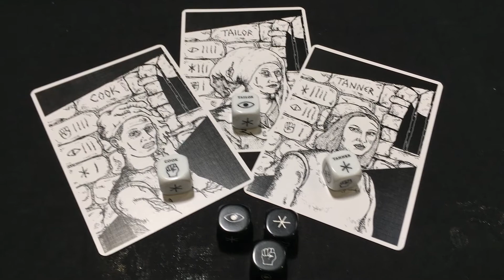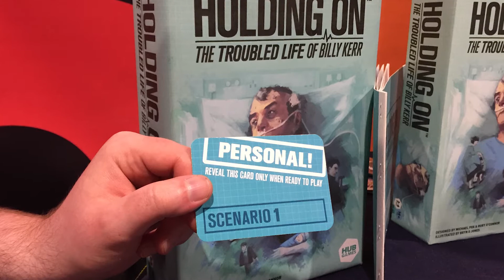UK Games Expo 2018 - Behind the Box Experience - Part 1/3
We had the pleasure of going to the UK Games Expo 2018 in Birmingham.  It was an utterly incredible time and we already can't wait to go back next year.  This is part 1 of the 3 part series covering the Friday and what we got up to on that day.  Enjoy!